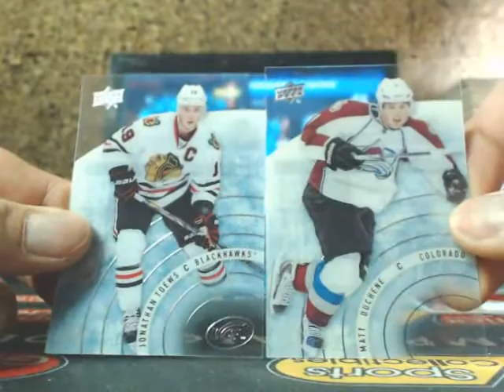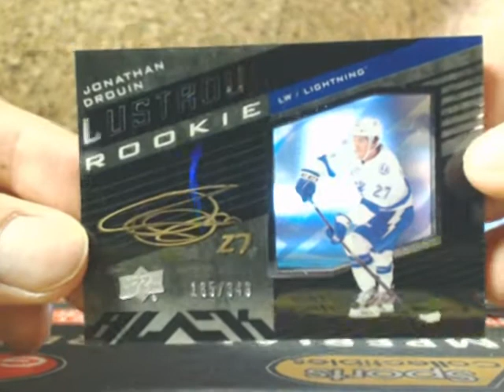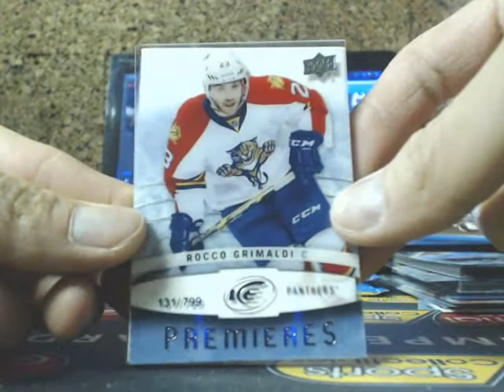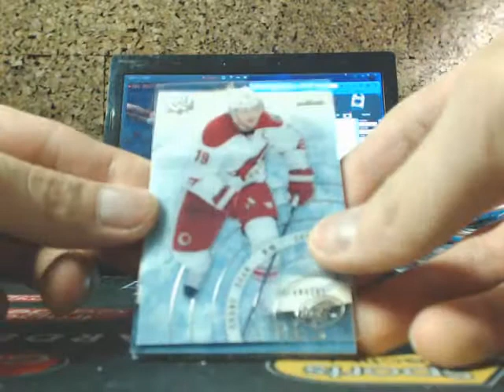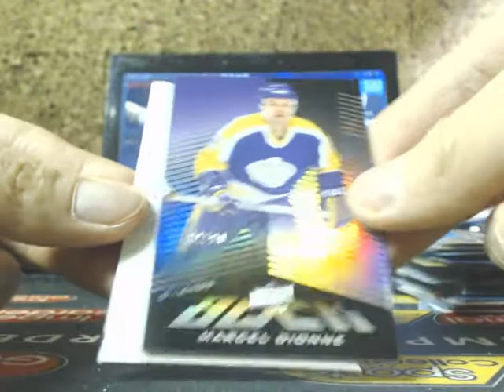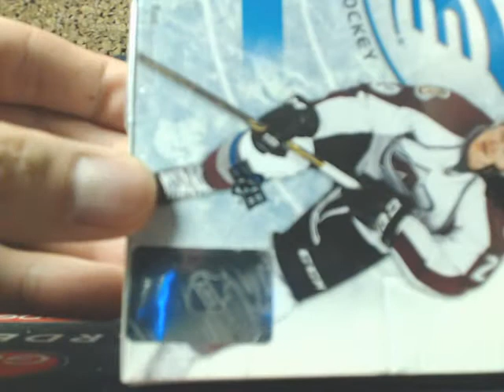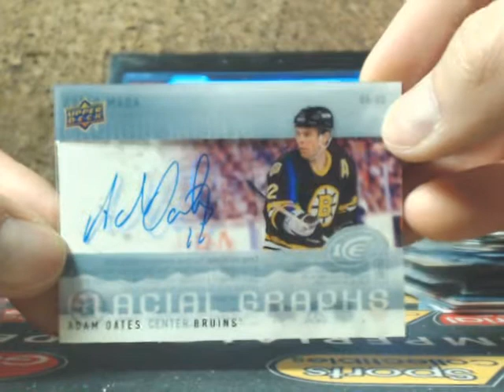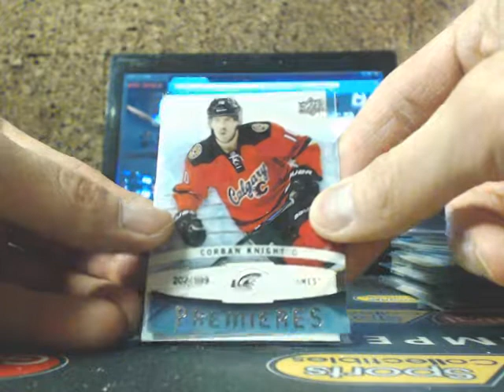Tom's 3x 14-15 Upper Deck ICE NHL Hockey Box Break